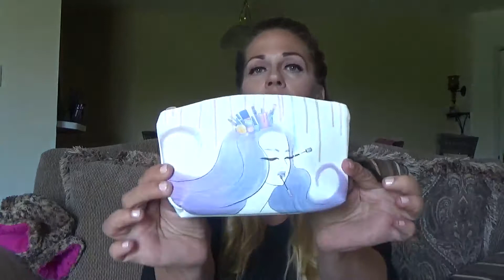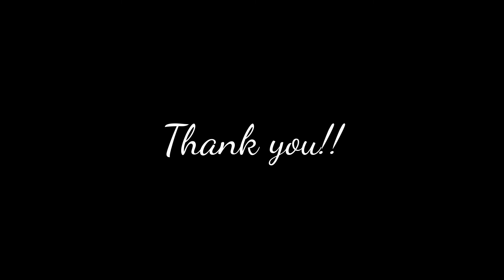August 2016 Ipsy Reveal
Got my August 2016 Ipsy bag. Lots of good products. One is my new favorite go to. Watch and see which one I love, love, love.